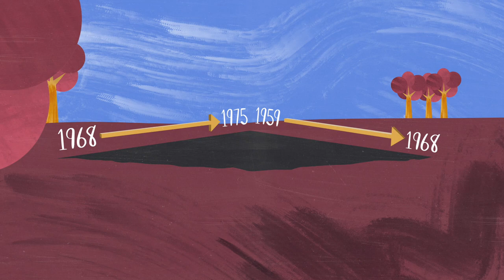Maya Lin: Vietnam Veterans Memorial Designer | BIO Shorts | Biography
The designer of the Vietnam Veterans Memorial provided an innovative space to remember, to heal and to connect with the memory of the lives that were lost.